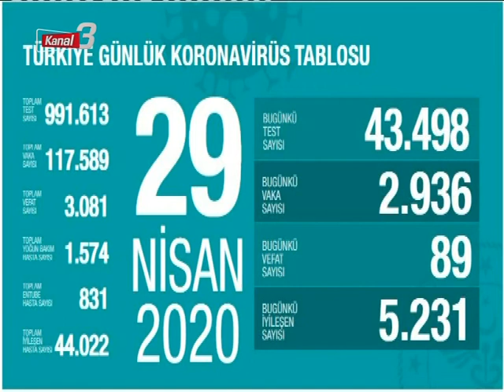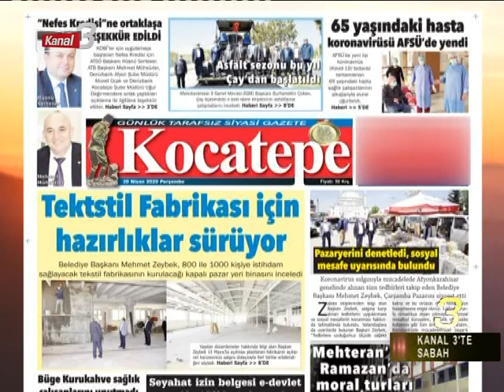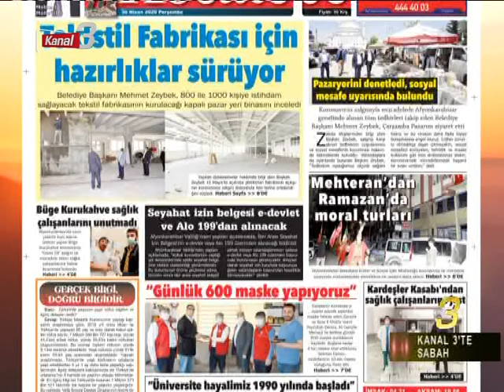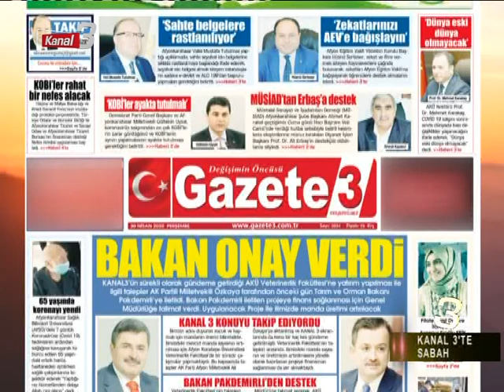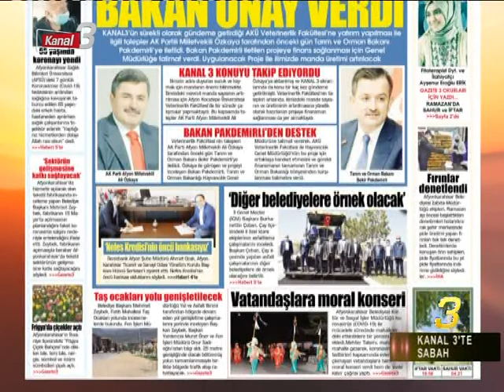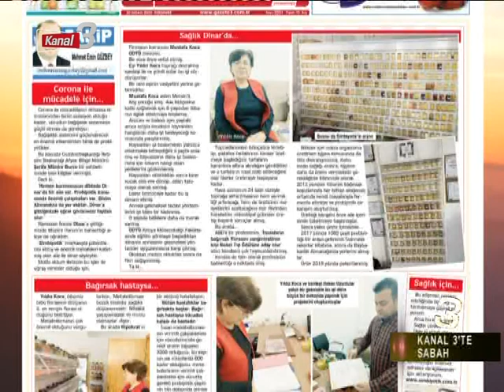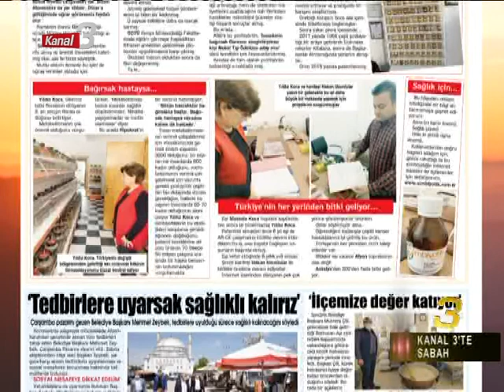KANAL 3'TE SABAH 30.04.2020